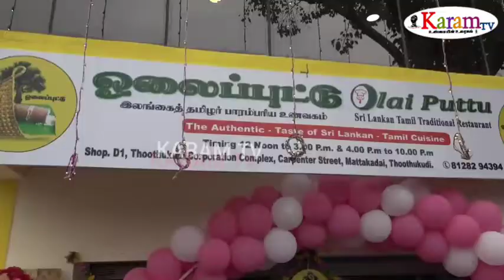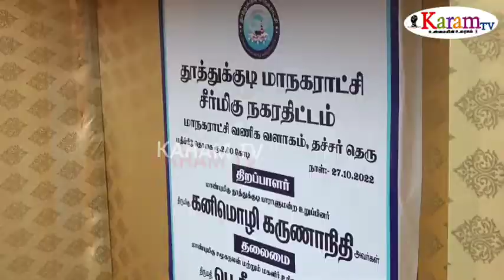இலங்கைத் தமிழர் பாரம்பரிய உணவு ஓலைப்புட்டு கடை; கனிமொழி எம்பி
karamtv kanimozhi tamilnews தூத்துக்குடி மட்டக்கடை அருகே உள்ள மாநகராட்சி வணிக வளாகத்தில் இலங்கை பாரம்பரிய உணவான ஓலை புட்டுக்கடை அமைச்சர் கீதா ஜீவன் தலைமையில் கனிமொழி கருணாநிதி எம்பி திறந்து வைத்தார் இந்த நிகழ்ச்சியில் மேயர் ஜெகன் பெரியசாமி மாவட்ட ஆட்சித் தலைவர் டாக்டர் செந்தில்ராஜ் மாநகராட்சி ஆணையர் சாருஸ்ரீ உள்ளிட்டோர் கலந்து கொண்டனர்